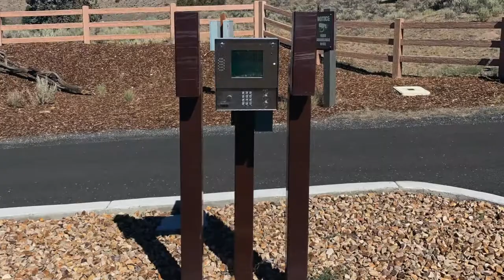Keeping it Nice at Brasada Ranch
Sure-Fi allows Mike's Fence to install 4 distant gate operators and access control without cutting, boring or conduit.